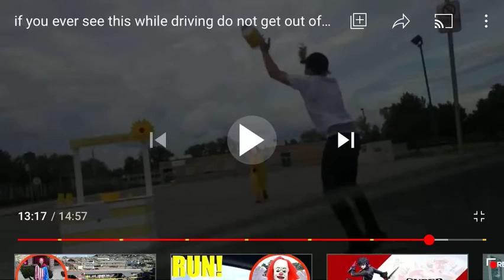*Breaks Malamar’s Lemonade And Runs off*